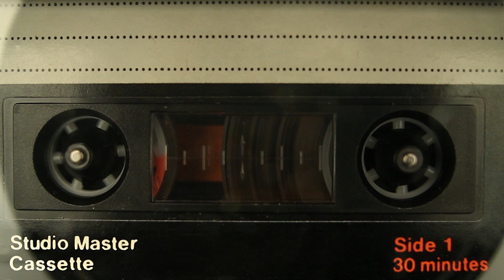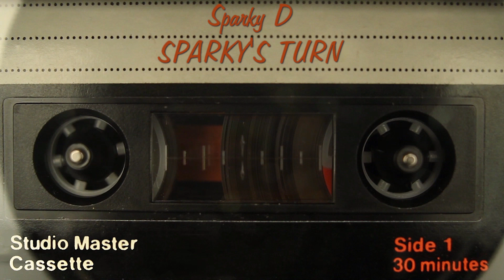Sparky D - Sparky's Turn || Repost | Old School Hip Hop